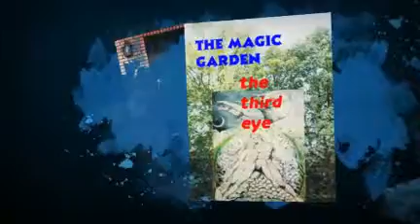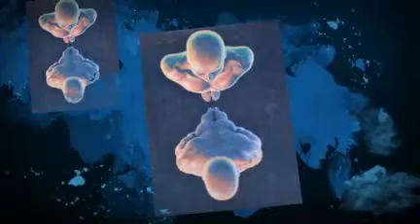SAD from cd 'the third eye' by OCTOPUS SWEET ANGEL PROJECT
track from cd 'the third eye' by octopus sweet angel project - created